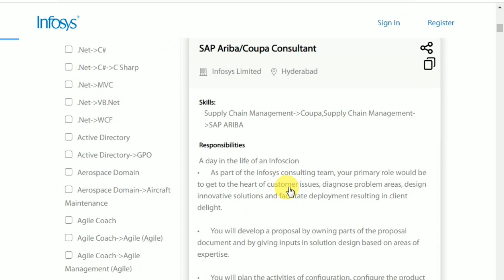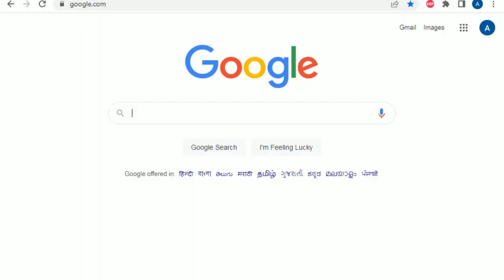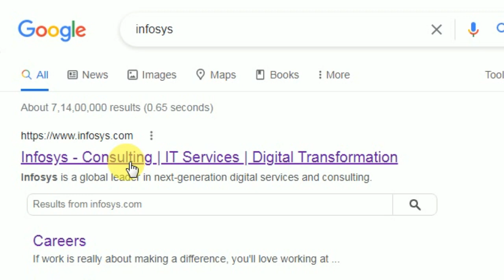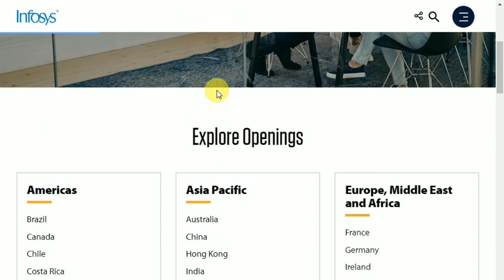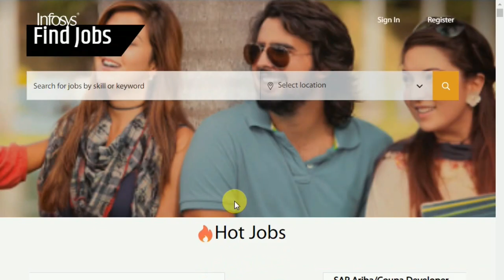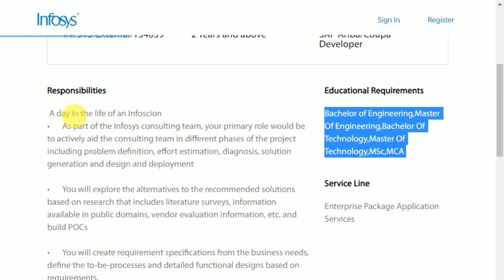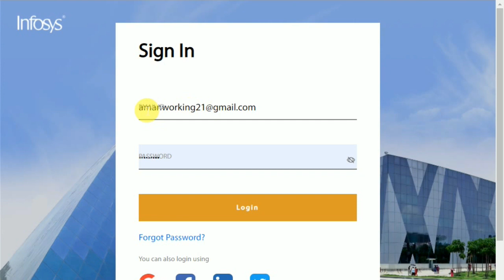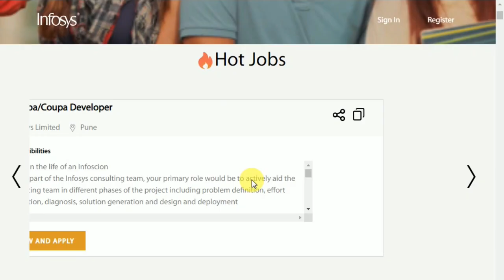Infosys Jobs For Freshers 2022 | Work From Home Jobs | Infosys Recruitment 2022 | Job Vacancy 2022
in This Video i Am Gonna Tell You Infosys Jobs For Freshers 2022 | Work From Home Jobs | Infosys Recruitment 2022 | Job Vacancy 2022